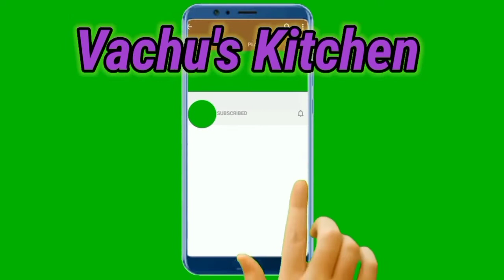Recipe - 24 // Garlic Pickle// Poondu Oorgai// how to prepare garlic pickle// Vachu's Kitchen.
Dear Friends

Try this yummy Garlic Pickle & share your comments.

kindly watch all our videos & keep supporting friends. Thanks for your time.